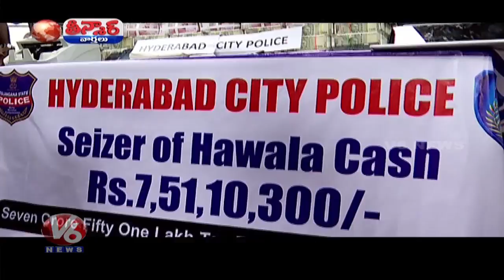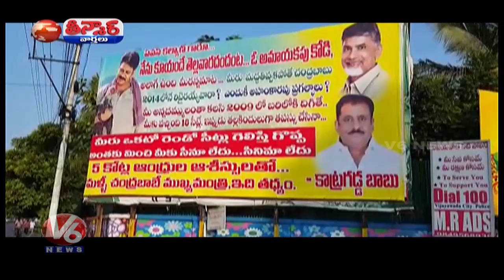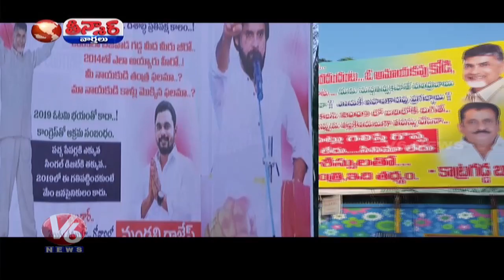2 Years Of Demonetisation | Hawala Money Seized | Home Guard Slams Conductor | Teenmaar News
2 Years Of Demonetisation | Hawala Money Seized | Home Guard Slams Conductor | Teenmaar News